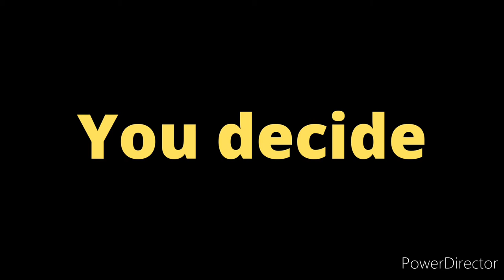chest of drawers makeover result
Here you will see the process I did for completing this chest of drawers from a dated looking piece into a more modern looking piece.
you will see me prepare, paint and finish this to what it became.
comment about the final product.
hints and tips are given through the video so don't miss a thing!!
It will help my channel grow and give me a boost to do more.
remember, recycle, reuse, upcycle.

music
the crusade by Trivium
These dreams by Heart